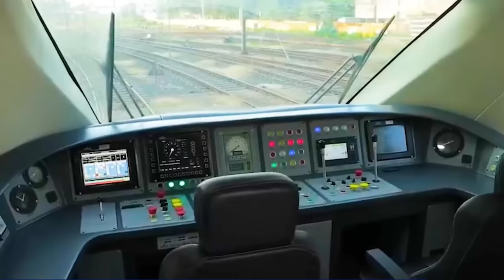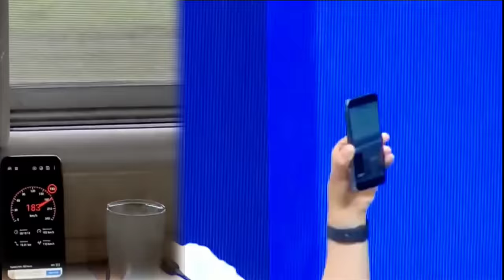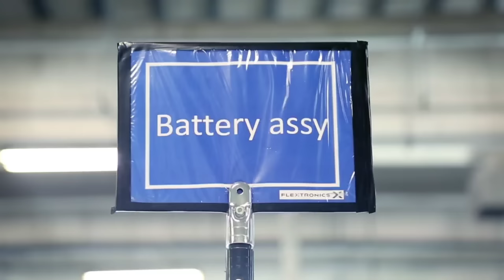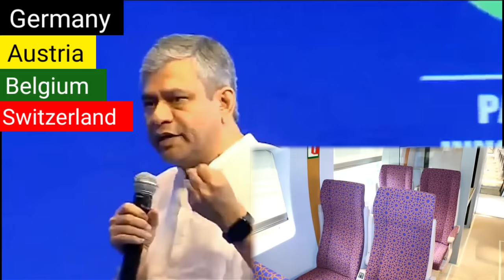Germany, Austria जैसा बनेगा 'Dream Project' 🔥 75 सालों में पहली बार $29 Billion 🔥2023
TIMESTAMP

00:00  Trailer
01:19  "Dream Project" कब बनेगा?? 🔥
05:44  World's First 'Hyperloop Train' in INDIA 🔥
06:41  75 सालों में पहली बार $29 Billion 🔥
10:48  India's First 'Women locopilot' 🔥
11:23  World's Cheapest 5G internet soon...
12:47  Germany, Austria, Belgium, Switzerland जैसी धांसू तकनीक
Rapid rail
aircraft manufacturing
Indian Railways
MRIDC
hydrogen fuel
industrial applications
TRACKING SYSTEM
longest tunnel
cheapest electric car
Tata Nano